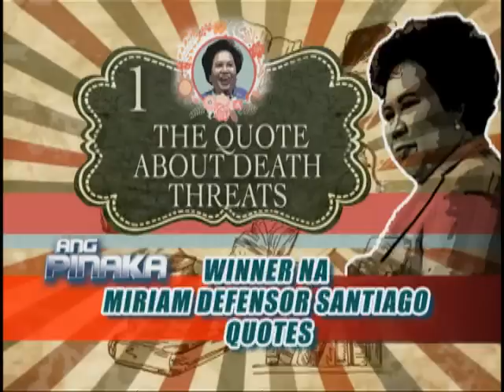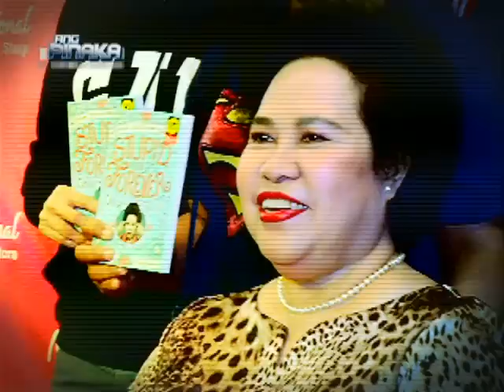The funniest and wittiest Miriam Defensor-Santiago quotes | Ang Pinaka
Senator Miriam Defensor Santiagoís witty one≠liners are always memorable and translatable as internet memes. Find out which of these are included in 'Ang Pinaka's' top ten best Miriam Defensor Santiago quotes.